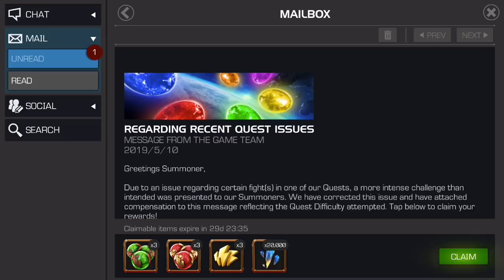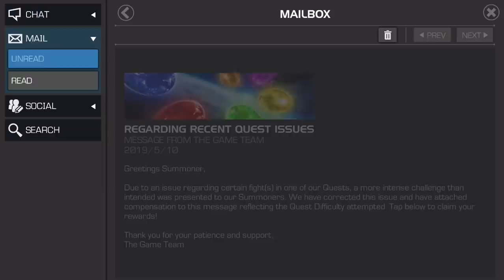The Latest Quest For The Stones Compensation Is Much Better